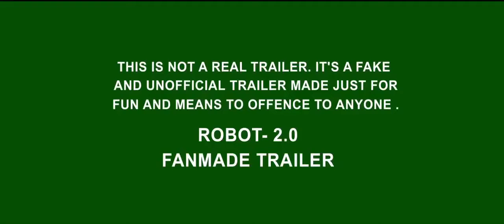2.0 movie hd trailer || akshiekumar and rajnikant